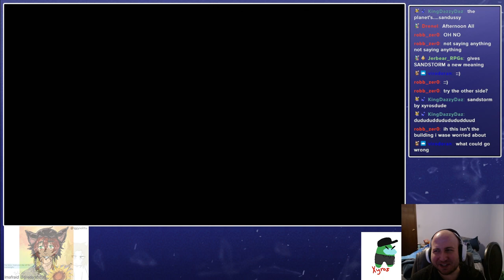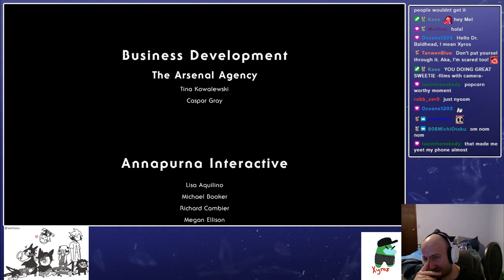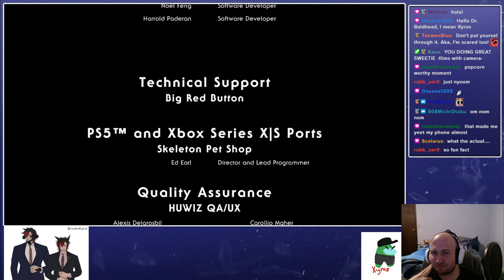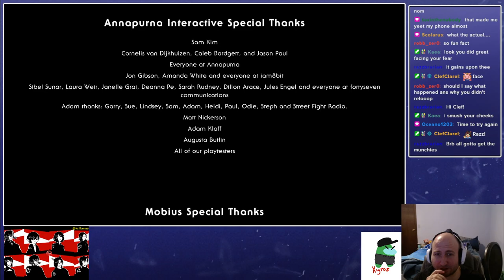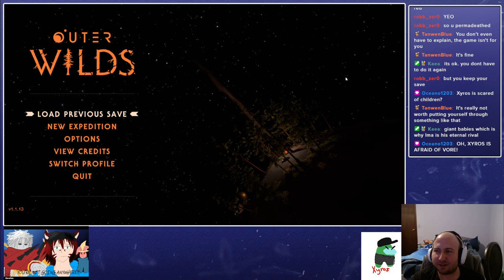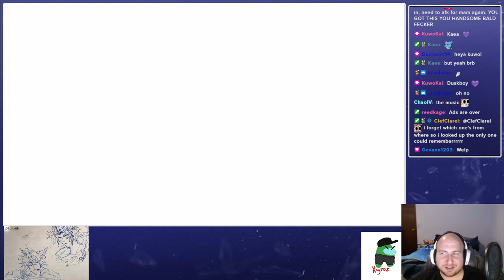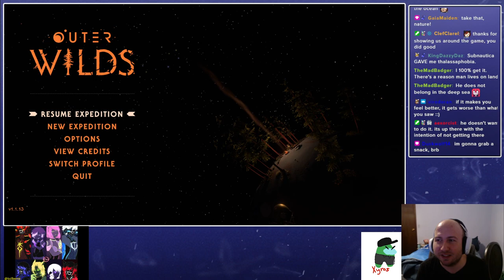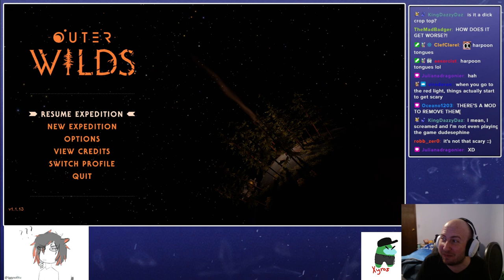Outer Wilds - Part 2